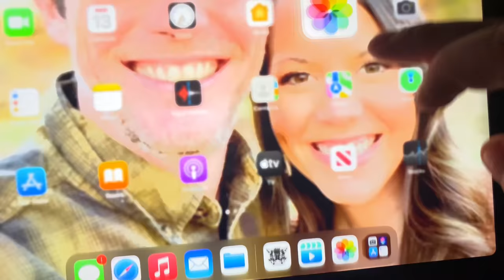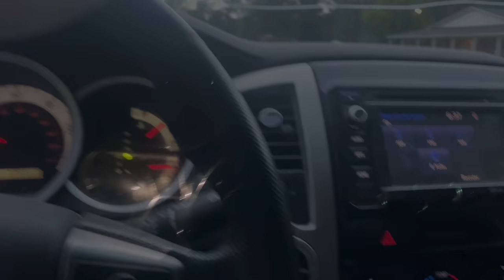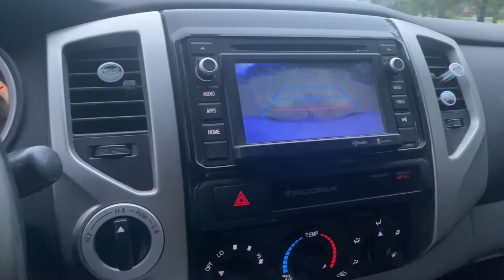How did so many pigs escape my trap?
Got one more hog job in before I left on my honeymoon. The big pig trap connects again in someone’s yard.

If you would like to help with the processing hit the link and donate what you feel like. Thank you guys.